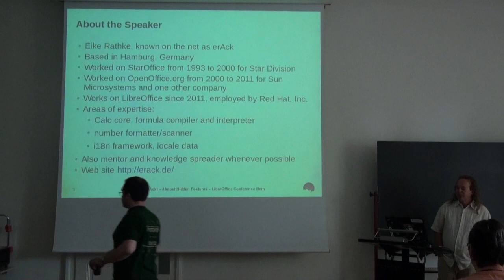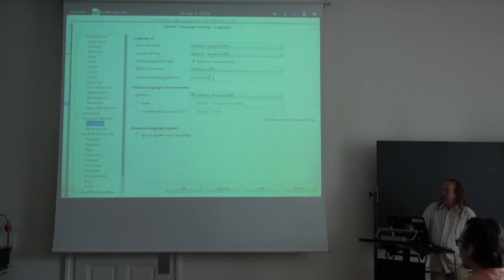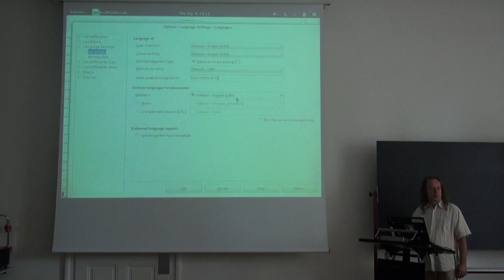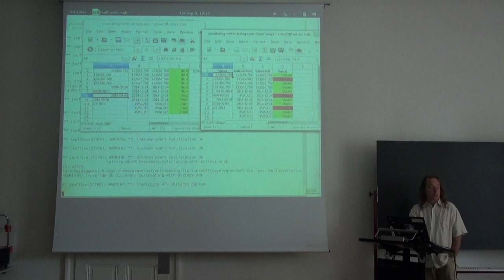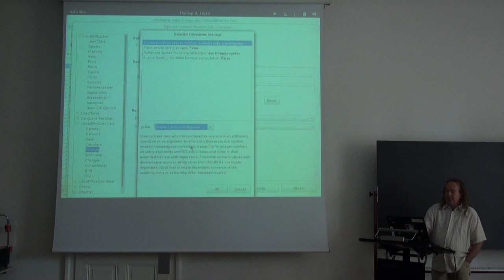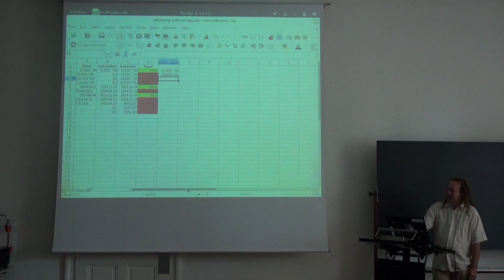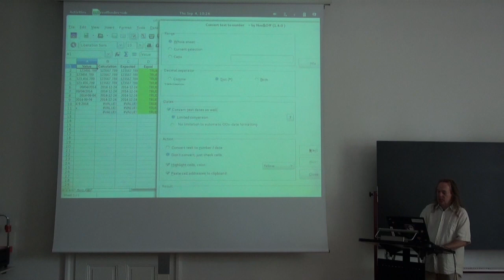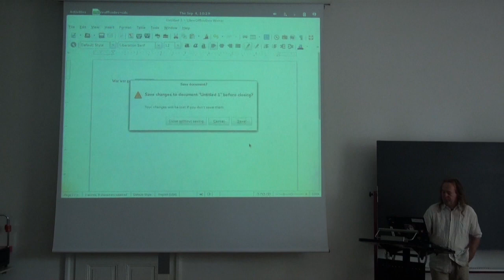Almost Hidden Features in LibreOffice 4.3 (Eike Rathke)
An overview of some features I implemented for LibreOffice 4.3 that may not be too obvious for the casual user.